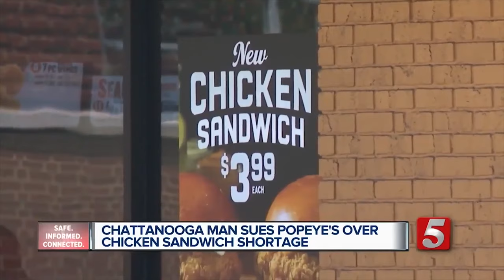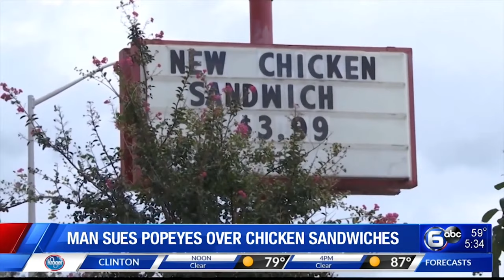Man Suing Popeyes After Chicken Sandwich Shortage